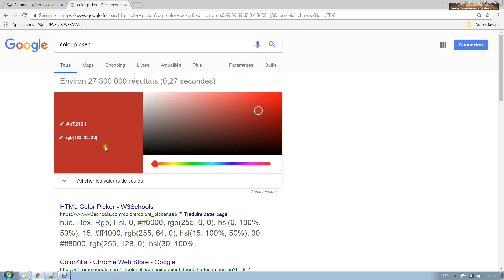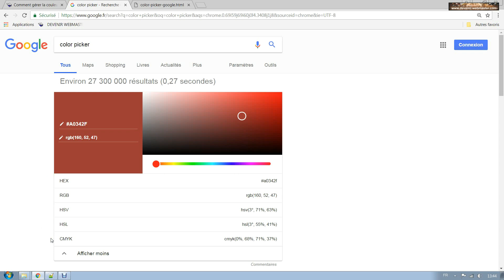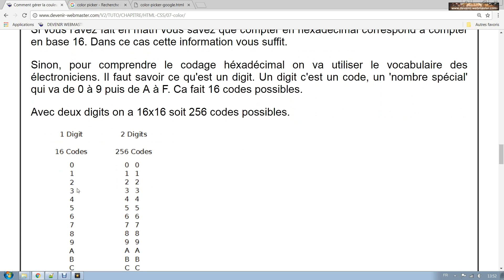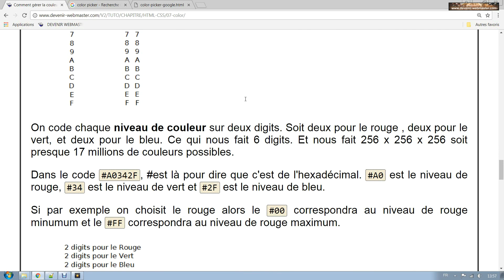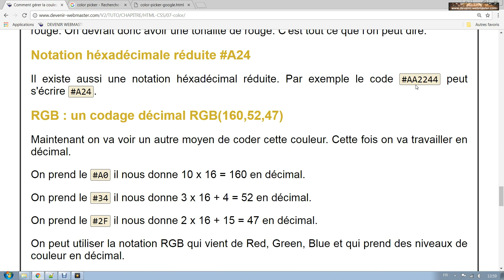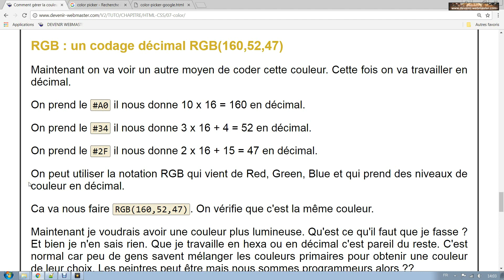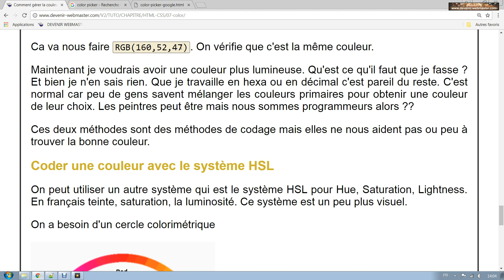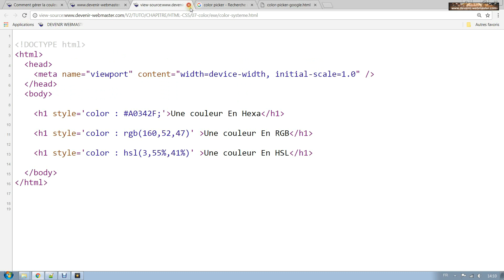La couleur en CSS [CHTS07]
Comment utiliser la couleur en CSS. Les différentes méthodes de codage de la couleur.